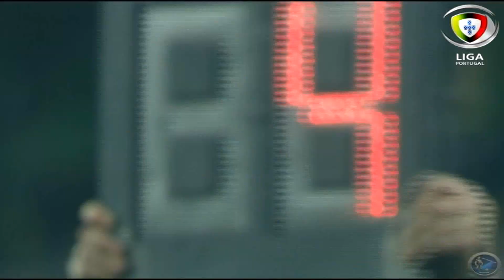Intro ZON Sagres 12-13 PES 2012 y 2013 PC by Secun1972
Vídeo intro principal válido para el PES 2012 Y 2013 PC..
Vídeo reeditado y adaptado al PES por Secun1972.
Alta calidad de vídeo y audio.

Preparado como intro principal para el PES 2012 y 2013 de PC.

Descarga:
Copia y pega el archivo de la descarga dentro de tu carpeta img original del juego.
Haz una copia de seguridad del archivo a remplazar por si quieres recuperarlo.

Si la quieres como intro para el modo ZON Sagres en el PES 2012 entonces renombra el archivo a: pes12ic_d.sfd